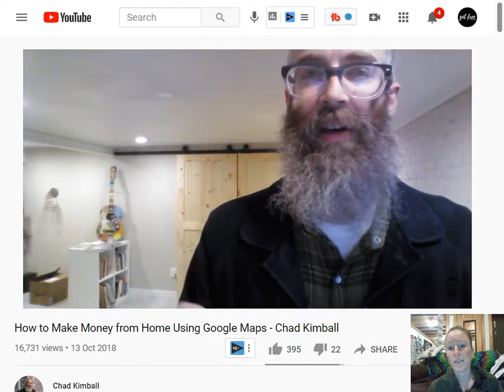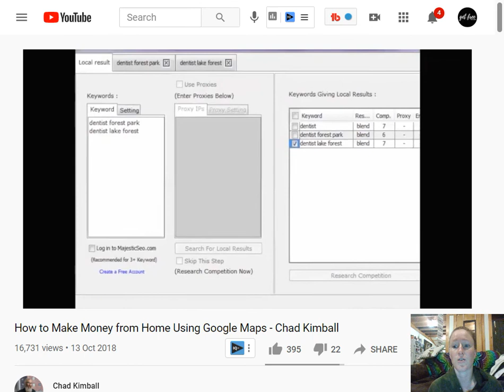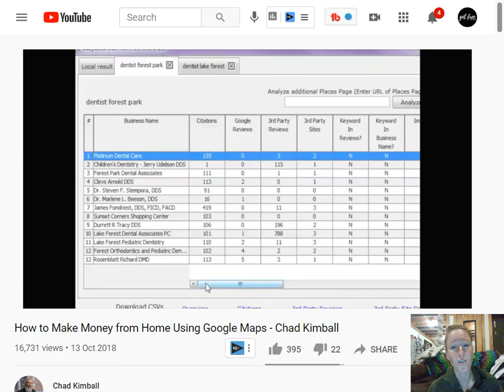Arbor Academy and Chad Kimball Review | Google Maps Elite Honest Review 2021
No Product, No Website, No Paid Ads, No Experience
$10k A Month In 5 Minutes Per Day 👇

👀How To Make a Full Time Income While You Sleep.

Passive Income so You can Quit Your 9-5

Using 100% FREE traffic, and HIGH QUALITY Done-For-You Content.

The slow way. (There is no fast way)

The real way.

No Fluff.

My favorite course.

What do you have to lose? Besides 40 more years of a job you don't like.

(You even get a second account completely free, so your boyfriend, girlfriend, coworker, bestie, child, or spouse can do it with you. So you can split the cost and motivate each other. No other program offers that)

-Best Lead Generation Course (In My humble opinion) 👇 "How Chris Built a 7-Figure Lead Gen Business Using a One Page Ugly Website and a Secret Traffic Source From Google" ➡️

"You can get more money, but you can never get more time." -Jim Rohn
So Get Free! - Annie

Hi guys, thanks for tuning in for another review with Get Free With Annie. That's me, I'm Annie and my channel and blog is all about ways to GET FREE. What do I mean? TIME freedom is the main thing, and FINANCIAL freedom follows that. You can't really have time freedom without financial freedom. Time freedom, means your time is yours. You’re not trading your time to someone else for a dollar amount of their choosing. And that happens when you have Financial Freedom, meaning You control your finances instead of being controlled by them. Let’s GET FREE together.
Get Free.
Love, Annie

I hope you to Get Inspired and Learn What Path To Freedom is Right For YOU. 😇